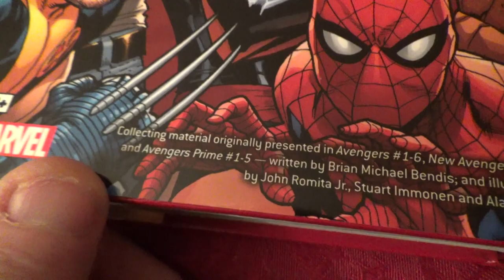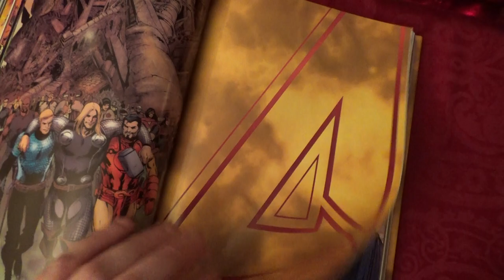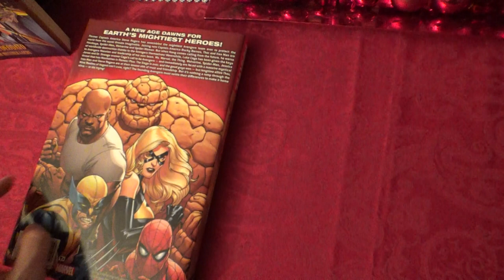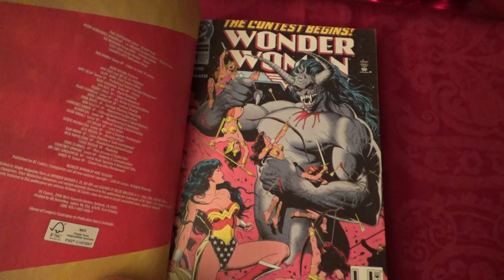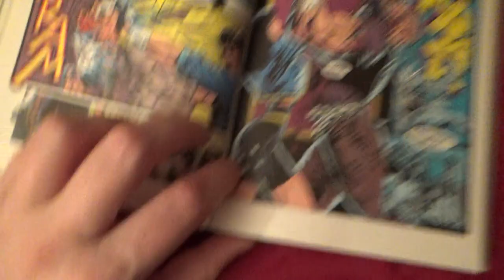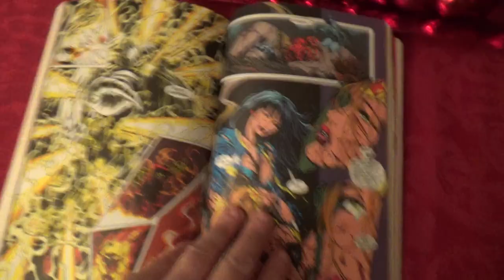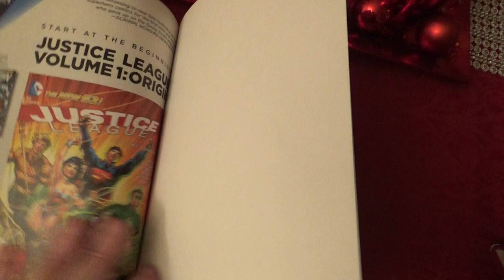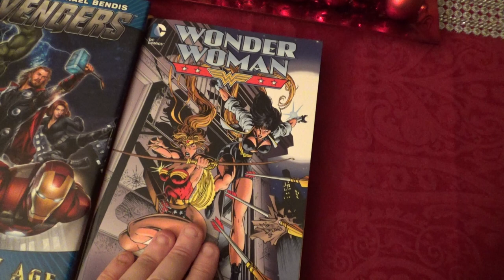Avengers and wonder woman overview